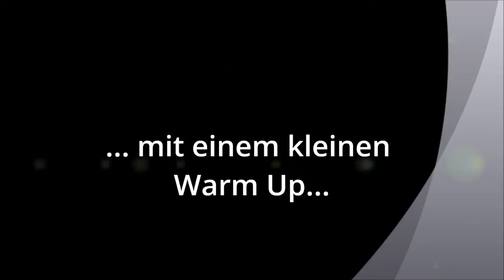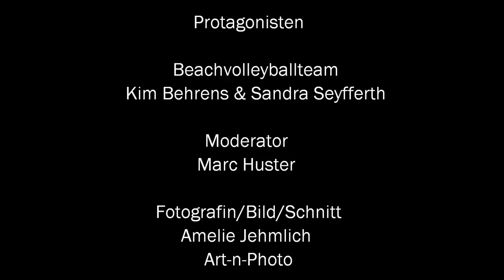Beachvolleyballteam Behrens/ Seyfferth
Dieses Video zeigt erste Ergebnisse eines Shootings im Rahmen von "TopSponsoring-Dresden", ein Projekt von MeinManager. Protagonisten sind die Beachvolleyballerinnen Kim Behrens und Sandra Seyfferth, sowie der fünffache Ex-Weltmeister im Gewichtheben und jetzige Moderator Marc Huster.

Fotografin/ Bild/ Schnitt: Amelie Jehmlich | Art-n-Photo